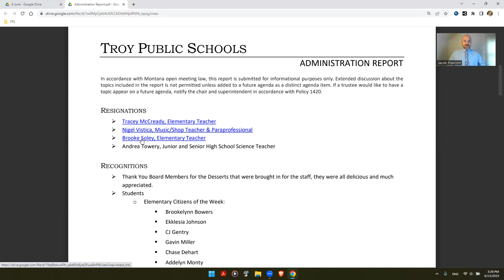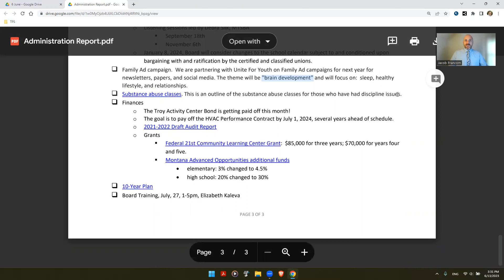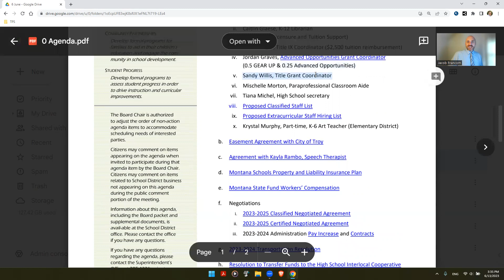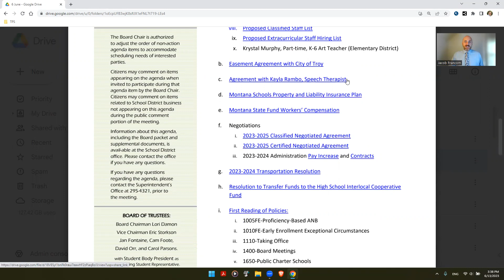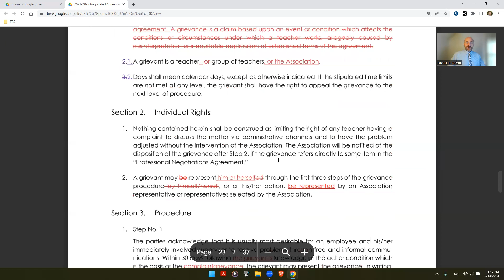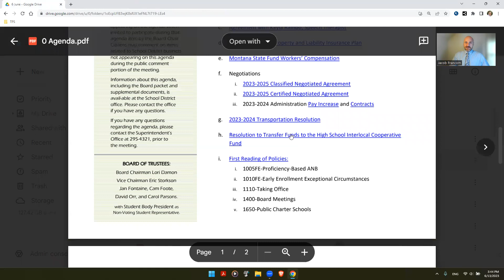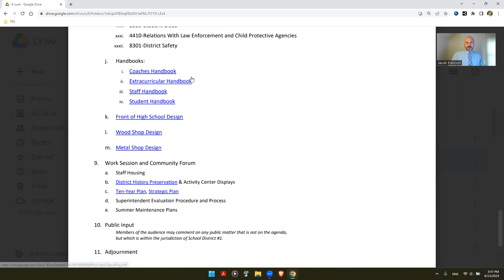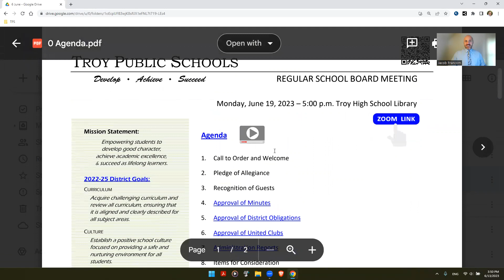6.19.2023 Board Meeting Agenda Items